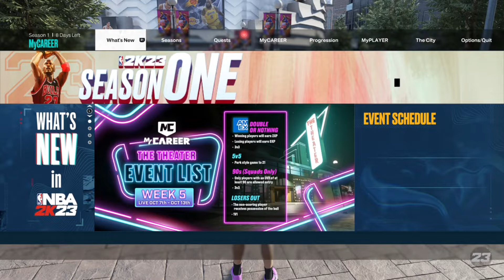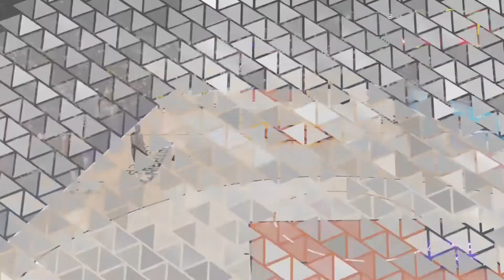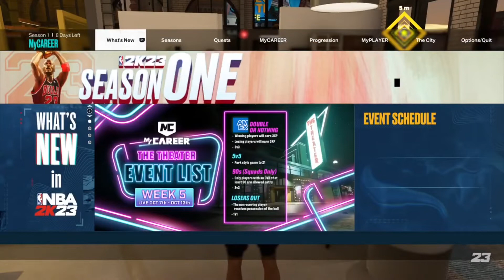HOW TO GET MAXED OUT BADGES FAST AS POSSIBLE IN NBA2K23!!